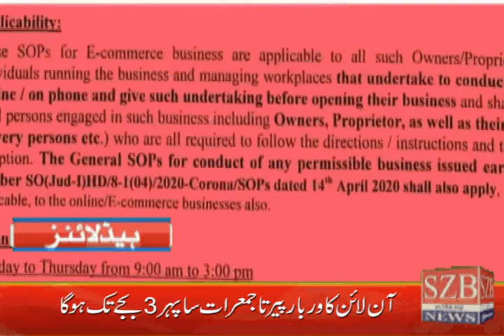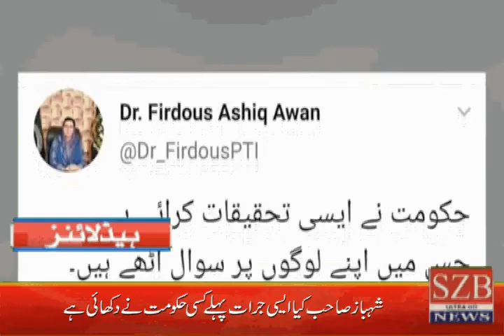SZB News Headlines | 27-04-2020|11:00 PM